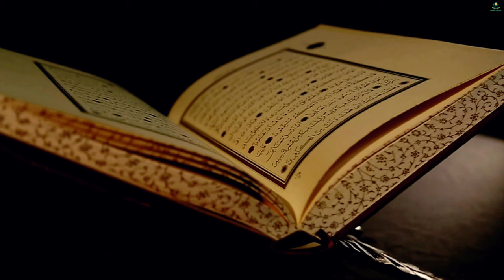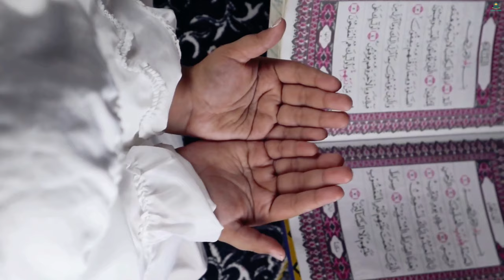THE MOST BELOVED 10 DAYS TO ALLAH! DEEN ZONE